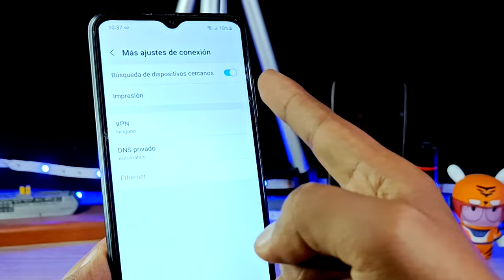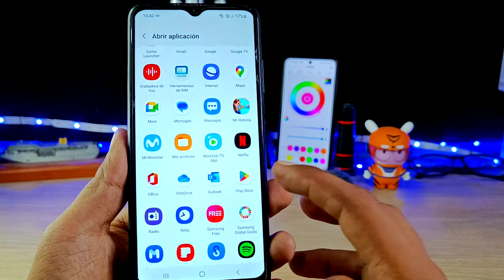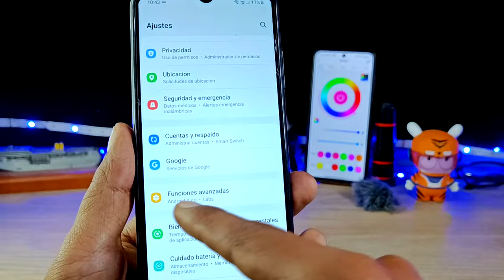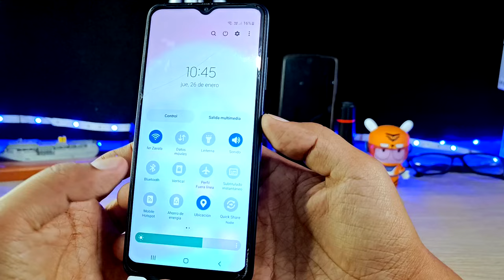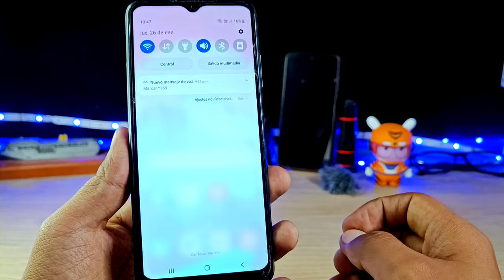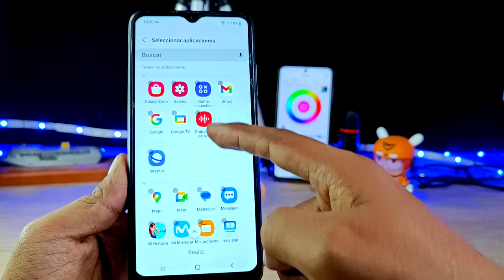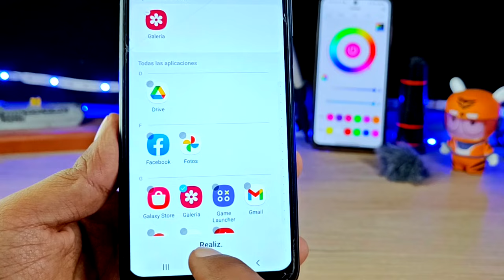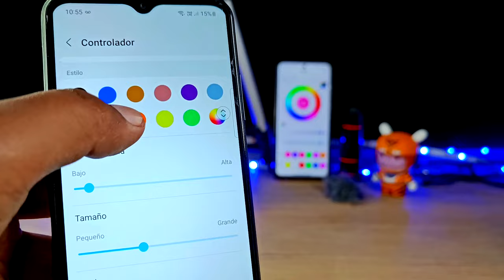Samsung Galaxy A22 5G - Trucos y Configs!!!!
Hoy traemos algunos trucos para tu teléfono de Samsung, el Galaxy A22 5G, estoy seguro que alguno de ellos no sabías.